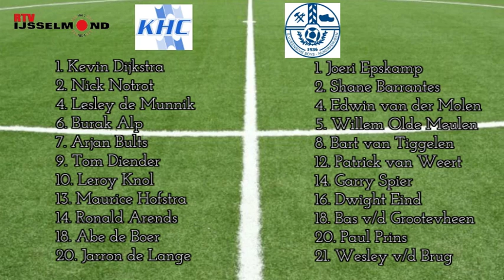Wedstrijdsamenvatting KHC - Veensche Boys 12 april 2014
RTV IJsselmond 2014

KHC is er zaterdagmiddag niet in geslaagd om de koppositie in de 2e klasse G vast te houden. Het verloor voor de 3e keer op rij en is niet in staat gebleken om de negatieve balans om te gooien.
Veensche Boys was effectiever en won met 1-3.

Ondanks de verlies partij tegen het stugge Veensche Boys heeft KHC nog alles in eigen hand. KHC had ook gezien de kansen in de slotfase wel wat meer verdient, maar het mocht niet zo zijn.
De wedstrijd begon aftastend en over en weer waren er kansen. Al in 8e minuut de 1e kans voor KHC, maar de inzet van Ronald Arends was veel te slap om doeltreffend te zijn. In de minuut die daarop volgde was er eerst een goede mogelijkheid voor Veensche Boys, met in de tegenaanval een enorme kans voor KHC. Tom Diender kwam oog in oog met de doelman. Maar in plaats van zelf te schieten gaf hij de bal af aan Ronald Arends, die er vervolgens maar half de voet tegen aan kreeg. Na een kans voor Burak Alp was het Veensche Boys dat op 0-1 kwam in de 29e minuut. De bal werd voorgebracht vanuit een hoekschop, de bal werd in de vervolgactie 2 x tegen de lat gekopt en vervolgens in het doel. KHC was aangeslagen, maar ging op zoek naar de aansluitingstreffer en die kwam er in de 43e minuut. Leroy Knol deponeerde de bal tegen het aluminium en in de rebound was het Arjan Bults, die fraai scoorde 1-1.
Na de rust een aanvallend Veensche Boys, dat in die fase wat beter was dan KHC. KHC kwam onder druk te staan en het was wachten op de 1-2 en die kwam er in de 64e minuut. Veensche Boys kreeg nog een uitstekende mogelijkheid. In de 72e minuut ranselde Kevin Dijkstra een harde inzet boven uit de hoek. Daarna een beter KHC, dat op zoek ging naar de gelijkmaker. Die kwam er niet, paal en lat stonden daarbij in de weg. Met name Ronald Arends was in de afronding niet gelukkig en ook invaller Jeffrey van der Vlist konden het tij voor KHC niet doen keren. Na het laatste fluitsignaal van de uitstekend leidende arbiter Paul van Koolwijk uit Angeren was KHC een geslagen ploeg en droop de teleurstelling van de gezichten van al wat KHC was.
Toch beste mensen geloof ik er nog in, al moet Vrouwe Fortuna nu wel in beeld komen, want voetballen kunnen we. Op paasmaandag winnen van SKV Wageningen is dan een must, om vervolgens op 3 mei de onderlinge strijd aan te gaan met het Drontense ASVD, dat we in de uitwedstrijd volledig van de mat speelden, dus dat bied perspectief. Maar eerst naar Wageningen, waar de wedstrijd paasmaandag om 14.30 uur begint onder leiding van scheidsrechter Huisman uit Westervoort. En uiteraard gaan we de jongens ondersteunen als 12e man